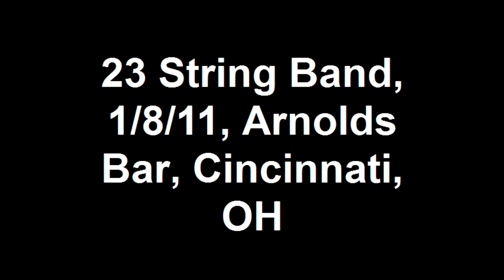23 String Band, 1 8 11, Arnolds Bar, Cincinnati, OH 4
23 String Band, 1/8/11, Arnolds Bar, Cincinnati, OH 4